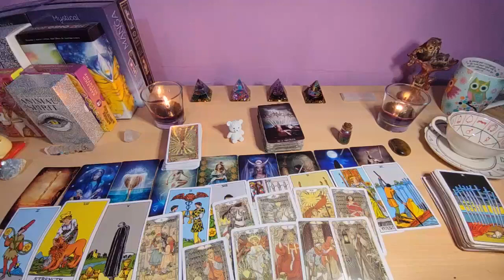TAURUS❗️YOU WILL FIGHT WITH THIS WOMAN IN A FEW HOURS 😱💥 JUNE 2024 TAROT LOVE READING